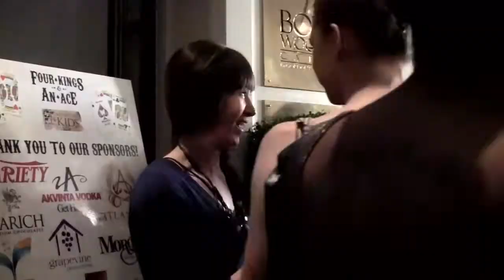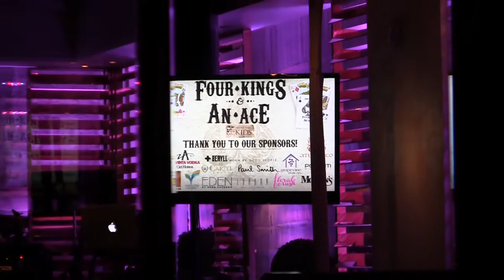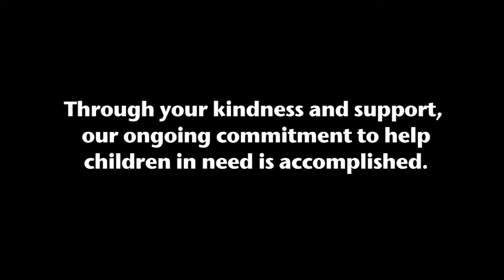Mending Kids International - Celebrity Poker Event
Mending Kids International hosted this wonderful event which raised money to help children around the world who urgently need medical care.  There is very little overhead and over 92% of the funds collected goes directly to their cause of assisting families who do not have access to medical resources.  I can't imagine the pain and frustration the inability to do more for my own child who needed medical care would cause, but thankfully MKI is there to help out.  Thank you MKI for all the good you do...I have had the good fortune of connecting with them and see firsthand the great work they do.  If you would like to learn more about them, please visit:  mendingkids.org